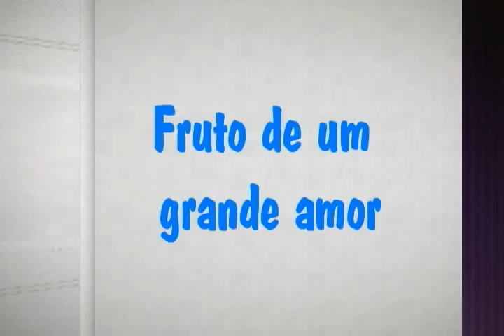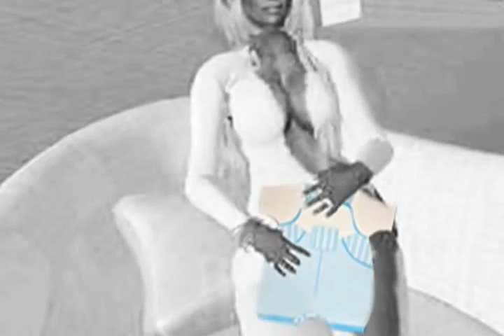Nascimento Raphael Bmovie (Second Life)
Nascimento do Raphael filho de Valentina e Anderson Bmovie